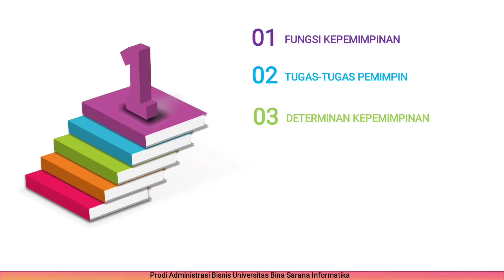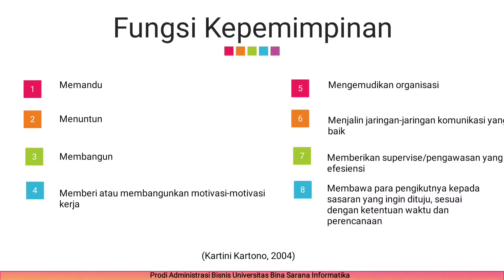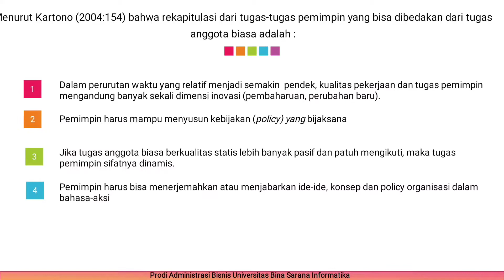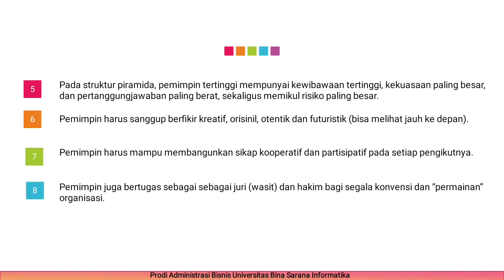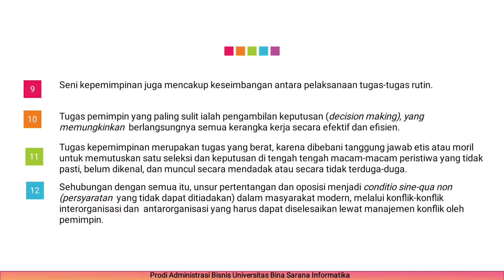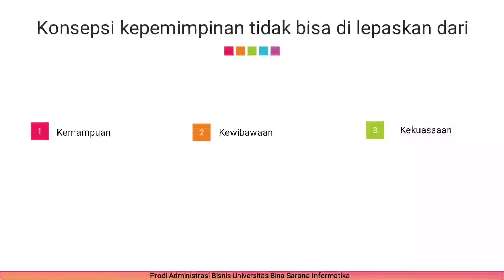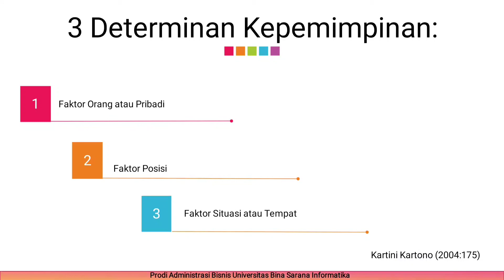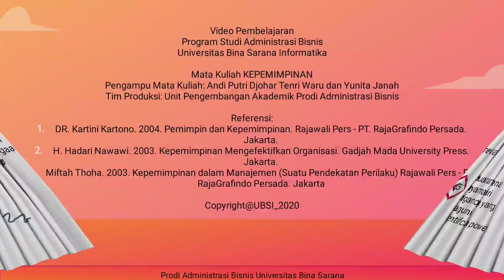Video Pembelajaran Kepemimpinan Pertemuan 6